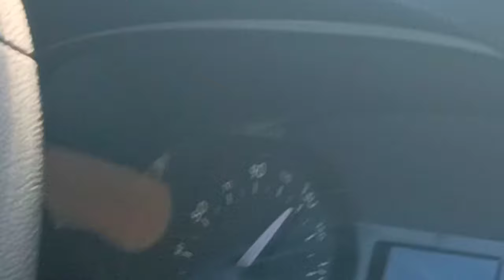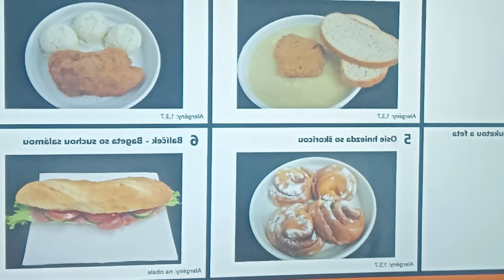Slovakia🇸🇰| Overview | Malayalam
I'm on Instagram as @danial_jose._.